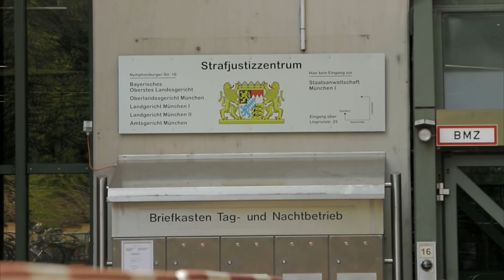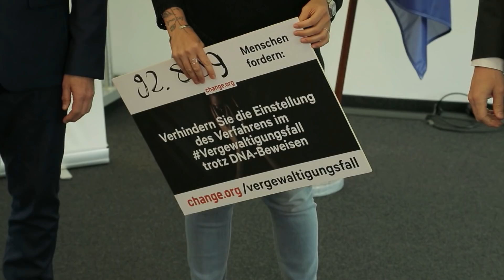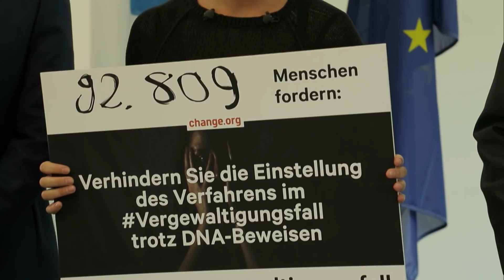Vom Rechtsstaat alleine gelassen: Nach Vergewaltigung kein Prozess? | SAT.1 Frühstücksfernsehen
Nach einer mutmaßlichen Vergewaltigung versucht Nina F. ihren Fall vor Gericht zu bringen. Doch der Rechtsstaat lässt sie wohl alleine..